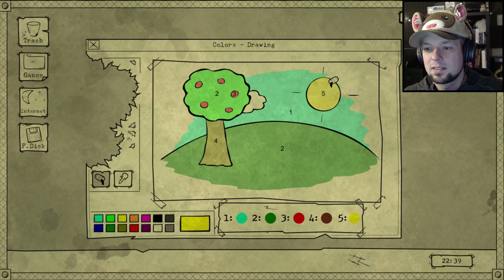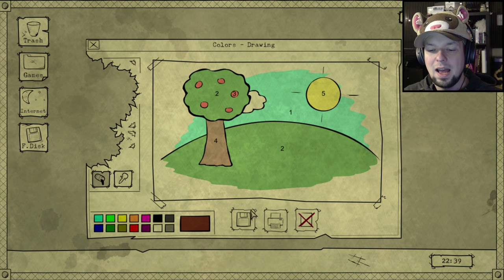Bad Dream: Coma Part 3 ★ JACKSEPTICEYE CAMEO - Let's Play Bad Dream: Coma (Full Playthrough)